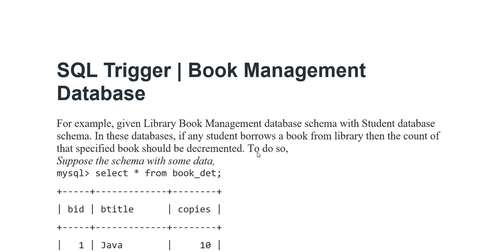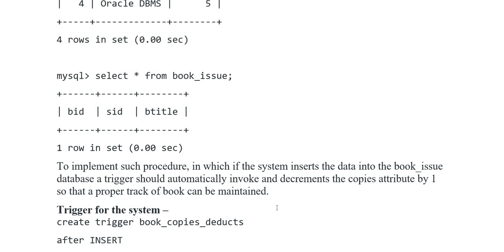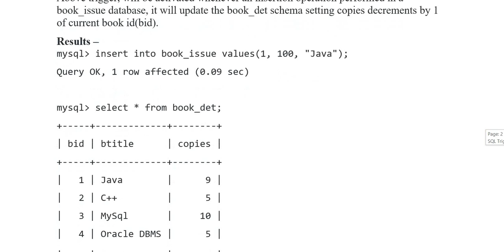SQL | Trigger Book Management DataBase